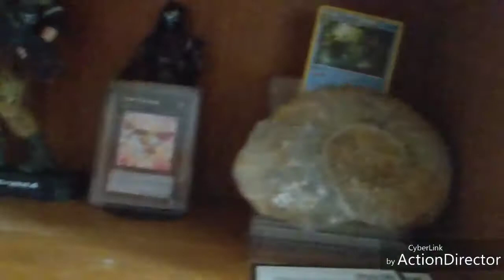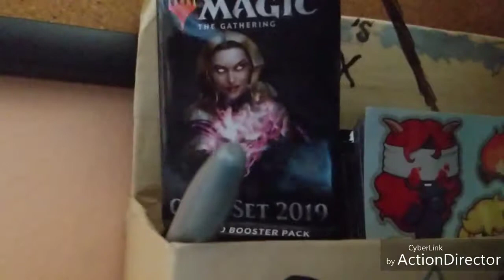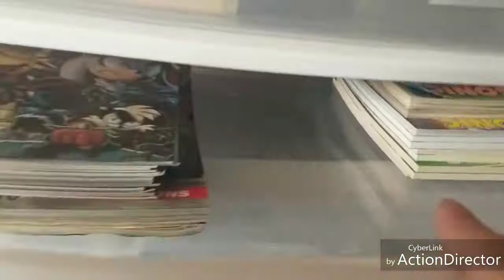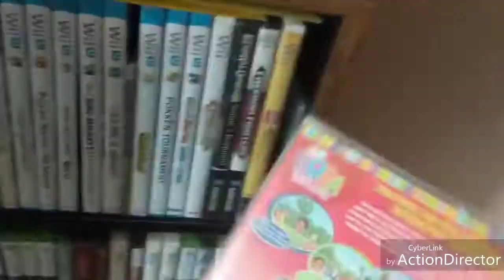POP (WHIS) unboxing